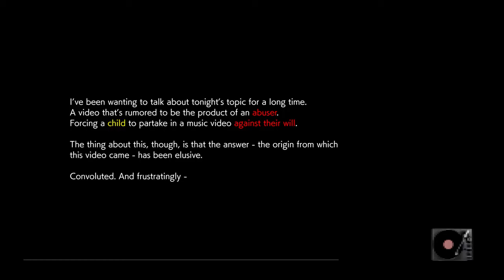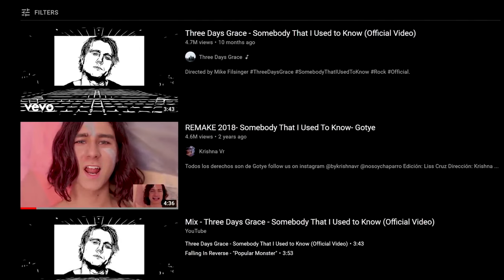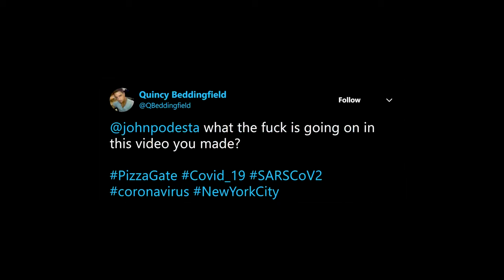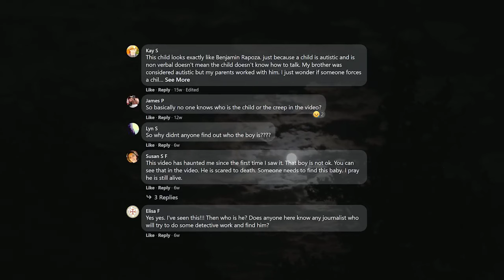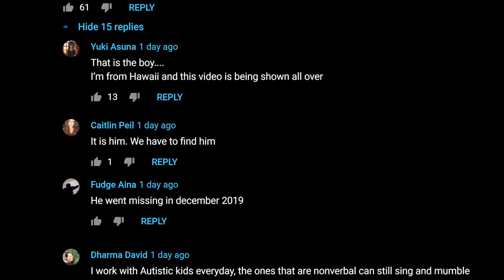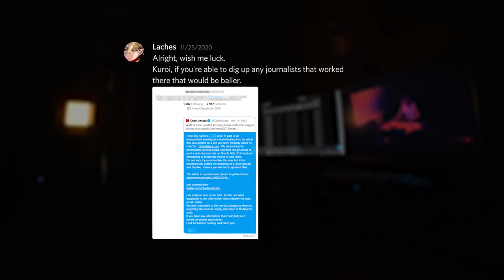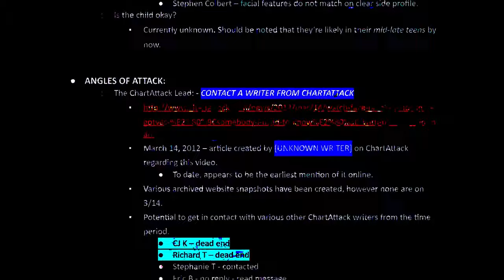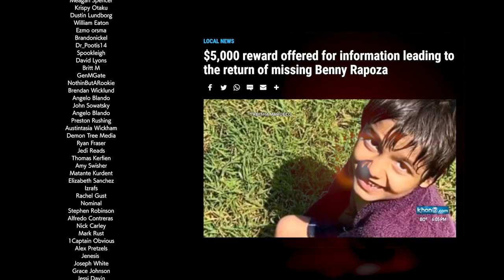The Search for the Boy in the Gotye Video (Nexpo Reupload)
2012 - A video appears online displaying a man and an apprehensive child in a music video. Years later, conspiracy theories begin to surround it, however its origin is never found.